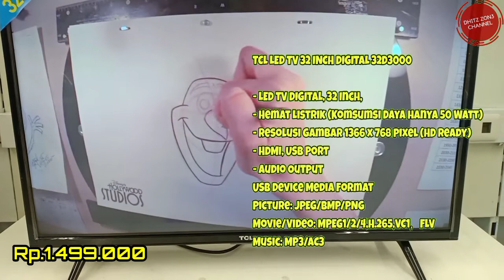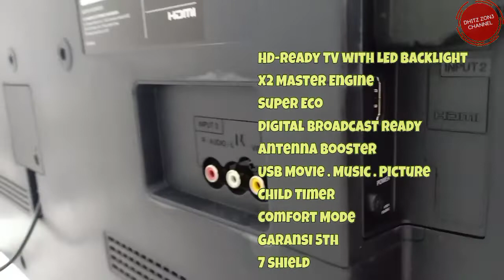🔴 Rekomendasi tv led 32 inch terbaik 2022 || harga 1 jutaan ⁉️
video berisi Rekomendasi tv led 32 inch terbaik 2022 || 5 Rekomendasi tv led 32 inch harga 1 jutaan mulai dari merek TCL,LG,SAMSUNG,PANASONIC dan SHARP